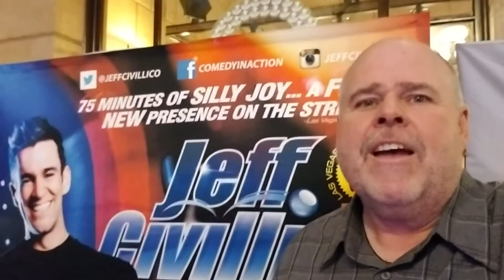Jeff Civillico Review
Also comment if you live in or will be visiting Las Vegas and want to come see a show with me for free!